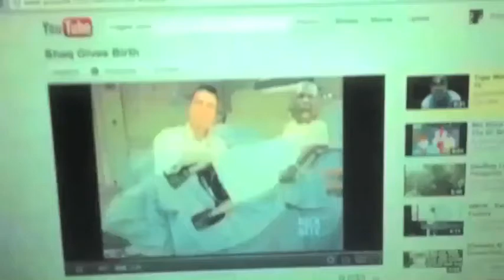GOOD VID FOR MATTDH12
MAKING OF: SEVERAL MONTHS AGO I PLUGGED MY 2007 MACBOOK INTO AN 8 TRACK PLAYER, PUT A TAPE IN AND HIT THE RECORD BUTTON, THEN I PLUGGED THAT 8 TRACK PLAYER INTO ANOTHER 8 TRACK PLAYER VIA AUDIO INPUT HOLES AND THEN I PLAYED THE SOUND THROUGH TWO (2) SMALL 1970'S SPEAKERS (W/ WICKER) THAT I GOT FOR FREE AT A YARD SALE AND THEN I RECORDED THE VIDEO OF THIS WITH MY PHONE. THEN I TRIED TO OPEN THE VIDEO IN IMOVIE (TO MAKE IT LOUDER) BUT IMOVIE IS EXCRUCIATING TO USE AND DOES NOT ALLOW YOU TO OPEN MP4 FILES UNLESS THEY WERE RECORDED ON AN IPHONE OR SOMETHING, SO I DOWNLOADED SOME FREE TRIAL OF SOME CHINESE PROGRAM THATS SOLE PURPOSE IS TO LET YOU IMPORT MP4 FILES INTO IMOVIE (THE FULL VERSION IS 30 DOLARS) BUT IN THE FREE TRIAL IT CUTS THE VIDEO LENGTH IN HALF SO MY ALMOST 5 SECOND VIDEO WAS CUT TO BARELY OVER 2 SECONDS AND THEN WHEN I OPENED IT IN IMOVIE IT SHORTENED IT DOWN TO EXACTLY 2 SECONDS AND THEN I INCREASED THE VOLUME TO 200% (THE ARBITRARY MAXIMUM BY WHICH IMOVIE ALLOWS YOU TO AMPLIFY IT BY) EXCEPT THIS WAS NOT LOUD ENOUGH SO THEN I DID THIS 8 TIMES TO MAKE IT SUFFICIENTLY LOUD AND THIS ALSO GREATLY DISTORTED THE VIDEO AND AUDIO QUALITY; THEN I UPLOADED IT TO YOUTUBE WHERE IT SAYS THAT THE VIDEO IS 3 SECONDS LONG EVEN THOUGH IT ISNT